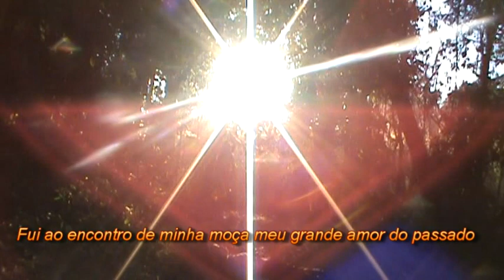O cabeleira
Inspirado na obra de Franklin Távora, o Cabeleira.